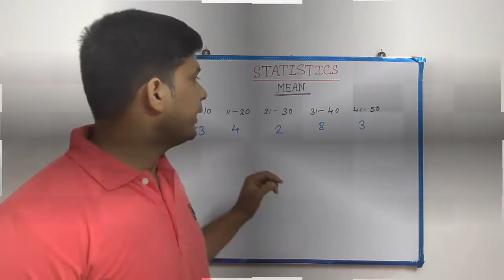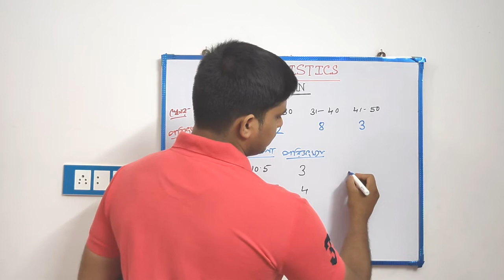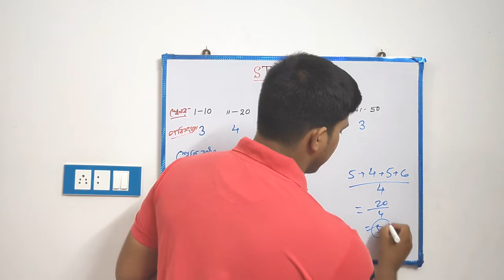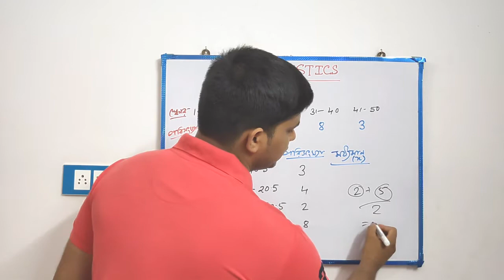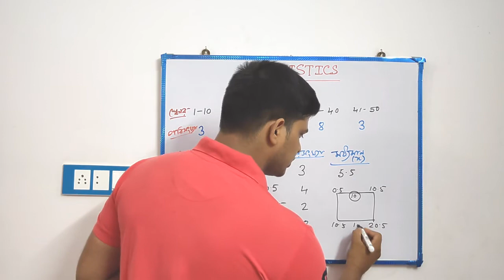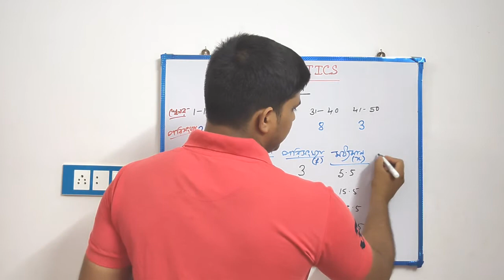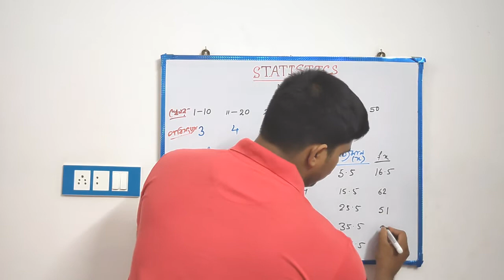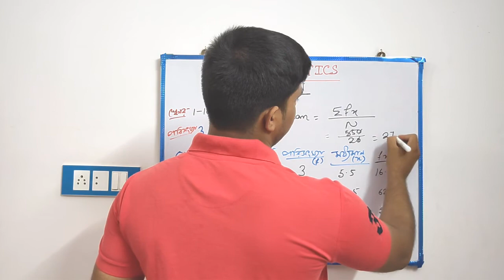Arithmetic Mean || Grouped Data || Statistics ||WBCHSE|| Calculation process in bengali || Class 12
Geography Practical in bengali medium WBCHSE Board
Class 12
Statistics basic concept in bengali
Gouranga Ghosh
Curiosity on Geography